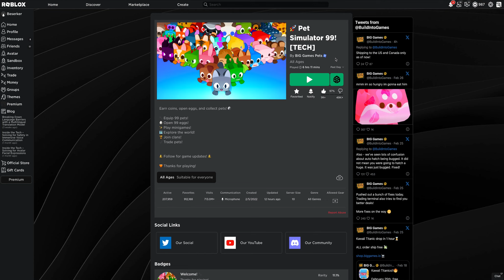Pet Simulator 99 Update Gives Free Huges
The dedication is crazy